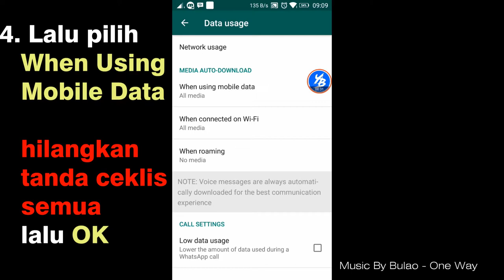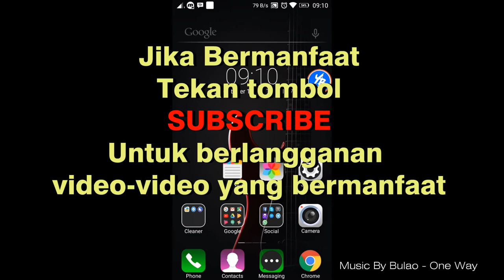Cara Mematikan Autosave Foto Video Audio Di Aplikasi Whatsapp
Mungkin anda sedang mencari informasi cara mematikan auto save file foto video audio di aplikasi whatsapp, karena menghabiskan memori penyimpanan. auto save foto video audio otomatis tersimpan di memori penyimpanan di aplikasi whatsapp, video ini berisi tutorial cara mematikan auto save file foto video audio di aplikasi whatsapp.
Semoga bermanfaat.